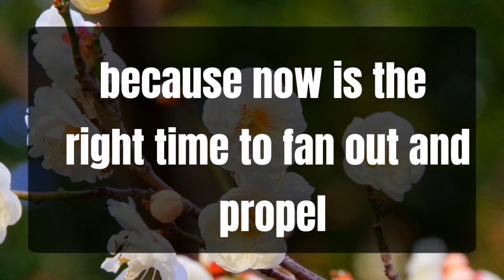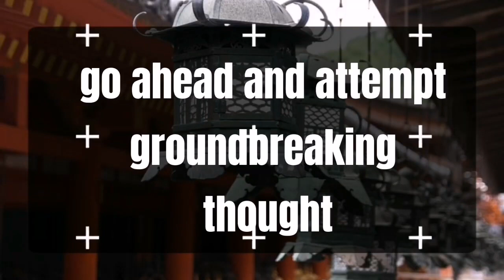11_11 💌Angels is giving you a third chance ... Angels Message✝️God Miracles Today 1111 🦋 god msg